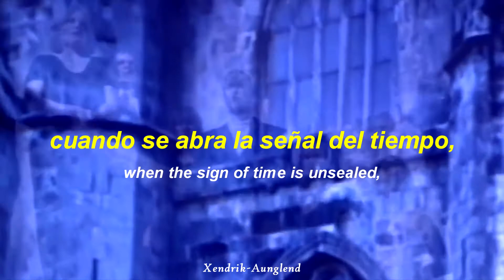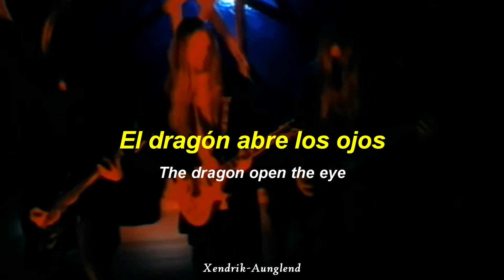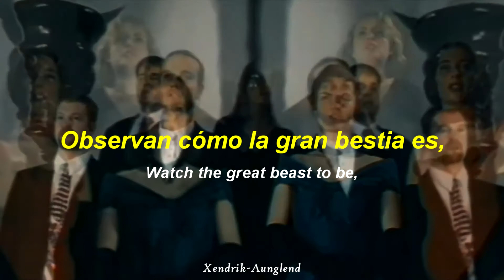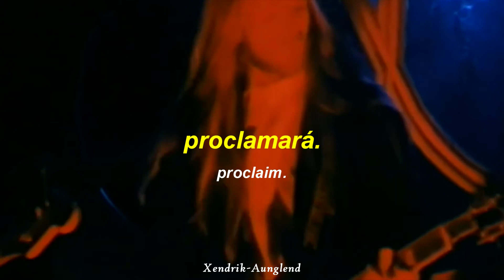Therion - To Mega Therion ; Español - Inglés | Video HD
Artista | Therion
Año | 1996
Álbum | Theli

~†Xendrik Aunglend†~

¡Página nueva!

El sexto nivel Qliphitoc o el recuento de los niveles de la iniciación se llama Thagirion, traduciéndose como una disputa o proceso judicial. Esto se puede interpretar de varias maneras, a veces como el proceso religioso jurídico en el que Satanás es el fiscal en nombre de Dios, o como el lugar donde se encuentra el juicio de Dios y su administración de justicia. En la cábala judía es lo opuesto a Tiphareth, asociado con Cristo y los personajes mesiánicos; mientras que Thagirion, se asocia con el Anticristo y la Bestia 666.

El demonio regente de Thagirion es Belfegor, pero a esta esfera también pertenece el demonio solar Sorath. El valor numérico de Sorath en hebreo (SRTH) es 666, el número de la Gran Bestia de la Revelación (en griego: TO MEGA THERION), que además es el número del Sol repetido 3 veces. El número 666 esconde la clave de la divinidad: 6 + 6 +6 / 3 = 72; de acuerdo a la tradición cabalística, este es el número de letras en el nombre secreto de Dios, Shemhamforash, representado también a través de 72 ángeles y los 72 demonios del Ars Goetia. (Solnax, 2016)

Para la gran bestia la melodía draconiana: En latín, Societas Draconistrarum) Los miembros de la orden, cuyo nombre podríamos traducir como "draconianos",​ eran referidos en los estatutos como barones. La Orden del Dragón tuvo especial importancia en Hungría, Croacia, Alemania e Italia. Según una copia que se conserva de sus estatutos, la Orden estaba obligada a defender la Santa Cruz y a luchar contra los enemigos de la iglesia católica.

Esta palabra se emplea para definir algo excesivamente rígido o muy severo. Su origen se debe a Draco, legislador cruel ateniense famoso por redactar el código penal, castigando casi todos los delitos con la pena de muerte, se dice que lo escrito no era tinta sino que sangre.

El dragón abre los ojos: Curiosamente, después de que Satanás sea encarcelado por mil años, será liberado y engañará a las naciones de los cuatro ángulos de la tierra (ver Apocalipsis 20:8). Es decir, despertara de su letargo.

La chispa creativa de lalbaoph: Artesano-herrero para los dioses, él creó el personal de Sorath, y la espada de Deggial, el sol negro.

El significado de la letra theth: En el hebreo es el número nueve, se asocia al poder que se consigue a través de la sabiduría y la búsqueda del bien común. Según se dice que el hombre se mide en ciclos de 9 y que será puesto a prueba por la vida cada 9 años, hasta completar su misión. En las escrituras se corrobora su asociación con la evolución del hombre y es representado por dos números el 666 (degradado a un digito es igual a 9),número de la Bestia que muestra la naturaleza negativa del número 9, representada por la vibración inferior del ser que luchará por ser aceptado, valorado, amado y reconocido por los demás, tratando de desprestigiar y ensuciar el nombre de DIOS (vibración superior del hombre).

Oculta la fuerza de baphomet: Deidad adorada en la antigua Babilonia, su nombre apareció por primera vez cuando los templarios fueron enjuiciados por herejes. Durante el proceso muchos de los caballeros de la orden fueron sometidos a tortura, y confesaron numerosos actos heréticos.

La herida de baal sanara: Es una antigua divinidad de varios pueblos situados en Asia Menor y su área de influencia:

babilonios, caldeos, cartagineses, fenicios (asociado a Melkart), filisteos, israelitas y sidonios. Era el dios de la lluvia, el trueno y la fertilidad. Baal aparece unas noventa veces en el Antiguo Testamento en referencia a varias deidades.

El mundo arderá por el fuego de Sorath: Tambien conocido como el hijo de la oscuridad, su forma de ser, es tranquila y paciente, aunque es un demonio tiene una característica que sus otros hermanos no tienen y esa es la piedad, su forma de ser es tranquila y apasible, no se libra de perder el control, cuando eso pasa se vuelve una persona sadica y que le gusta ver sufrir a otras personas, es uno de los demonios más sabios del inframundo”.

El demonio del mar al ascender cumplirá la profecía: Haciendo referencia a leviatán, monstruo marino inhumano y destructor, representándolo como un demonio.

Cuando el lobo fenris sea liberado: conocido también como: Fenris, Fenrisy es un lobo monstruoso.